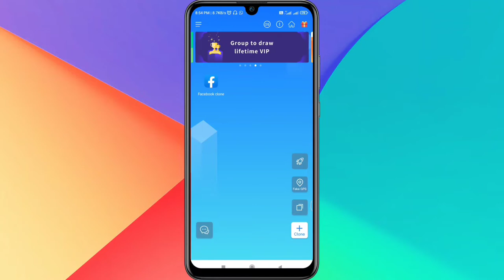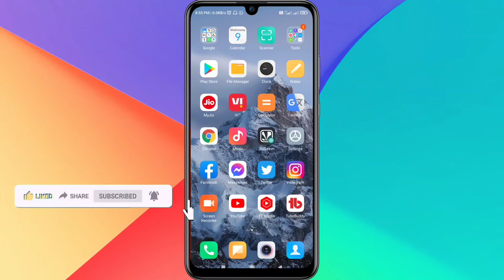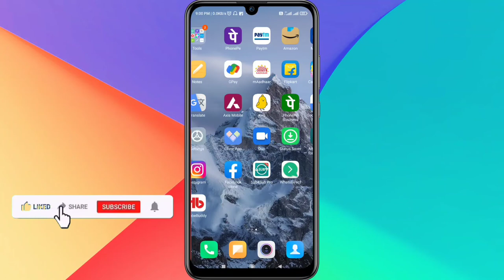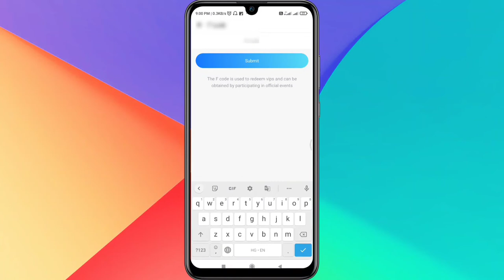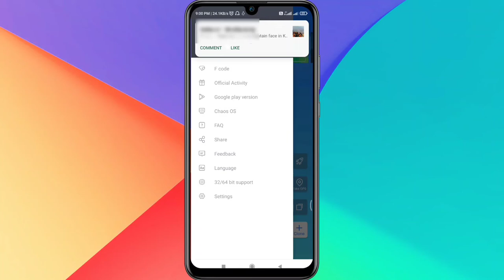How To Get 180 Days Vip in Clone App 2022 | Giveaway F Codes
Namaskar Doston,
Mere YouTube Channel Mein Aapka Bahut Bahut Swagat Hai. Doston Aaj Ki Video Mein Maine Aapko Free Mein 180 Days Ka Vip Lene Ka Tarika Bataya Hai.

          [YOUR QUARRIES 👇]
•  how to get clone app vip free
•  how to get clone app free 180 day vip
•  how to get Vip in cloneapp
•  Cloneapp par VIP kaise recive kare
•  how to Get free vip on clone app
•  how to clone StarMaker Unlimited
•  how to get vip membership free in clone app
•  how to group to draw lifetime vip in clone apo
•  Star maker ka clone kaise banaye